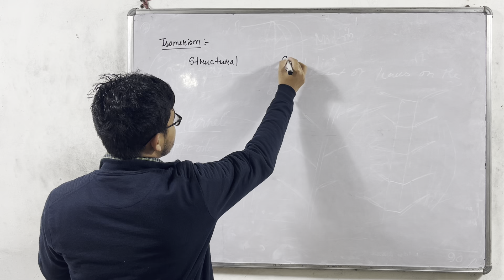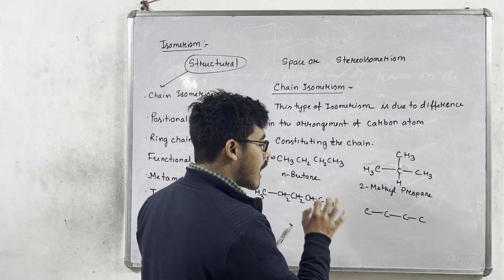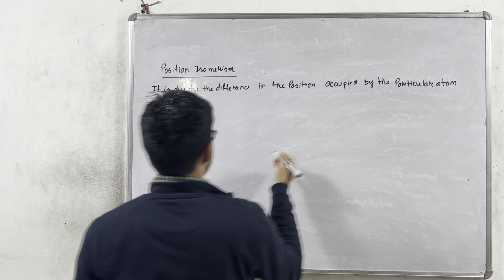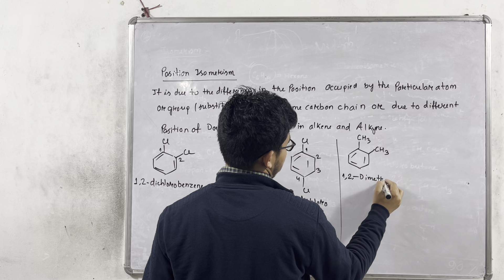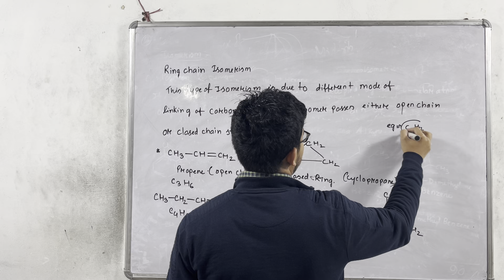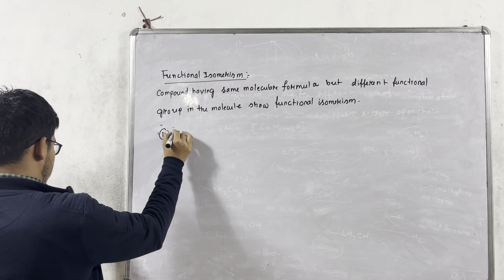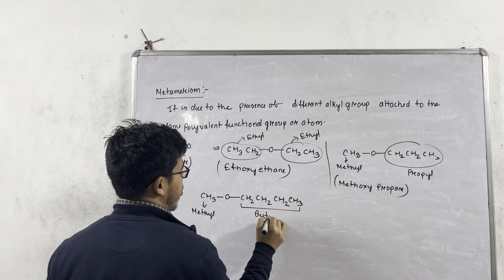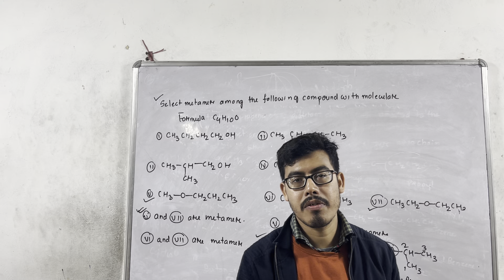Organic Chemistry (class 11) || Lecture 06